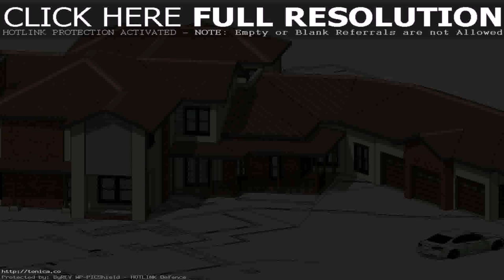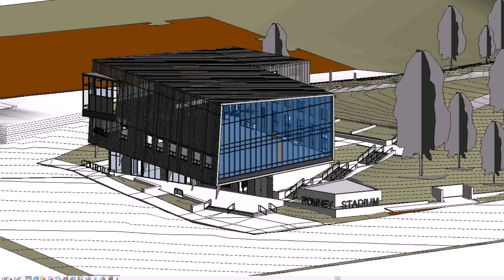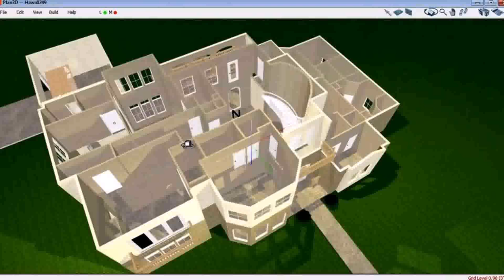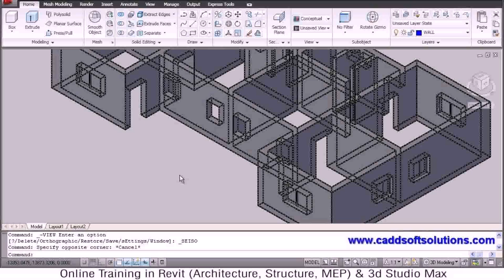Buy Car NY 5% DP